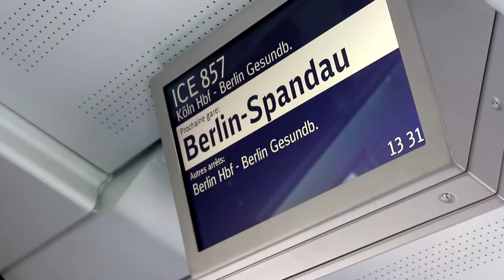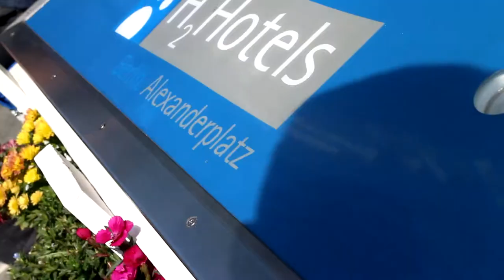JAY UND ARYA VLOGEN FÜR MICH!😱 [Berlin Vlog 1]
Youtube ▬▬► Alexis
Equipment

Kamera 2: Canon Legria Mini

Kamera Mic: Rode VideoMic GO

Kamera Windschutz: Rode Deathcat

Kamera Ständer: Gorilla Pod

Aufnahmeprogramm: OBS Studio/Bandicam

PC: Acer Predator

Mikro: Auna Mic-900B

Headset: Logitech G430

Maus: Razer Naga

Tastatur: Mad Catz V.7

Mikrofon-Ständer: Kaputt
► Danke!
►Musik von
Background: Martin Hall - Last to Know
                       4th Dimension- Circle
Outro: Designer Gesucht!
Intro: Designer Gesucht!